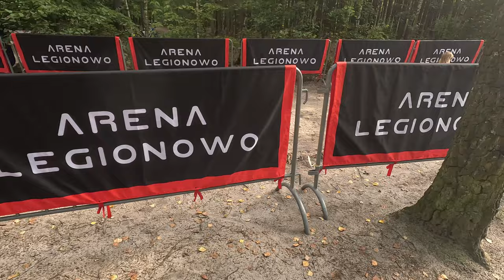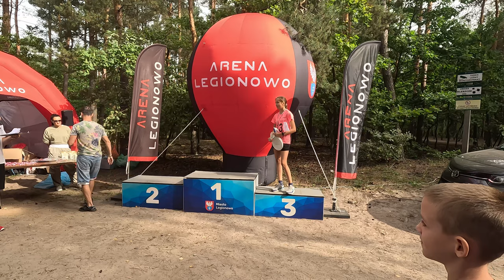49.Biegi Przełajowe - Legionowo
49. Biegi Przełajowe o Puchar Prezydenta Miasta Legionowo 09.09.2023 r. Część 1 (dzieci i młodzież)